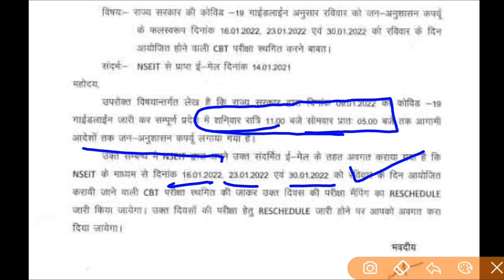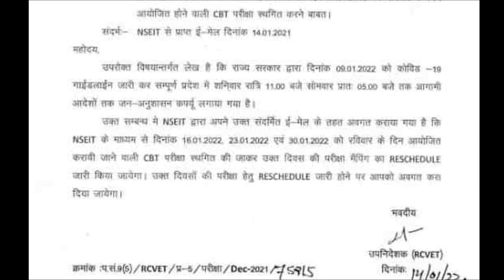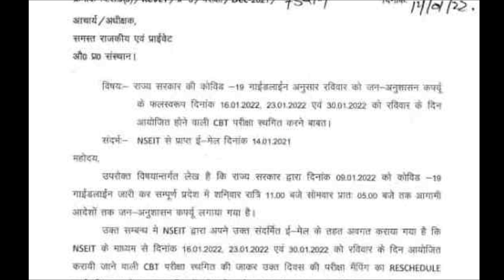ITI CBT Exam Cancelled, ITI CBT Exam 16, 23 & 30 January 2022 Cancelled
ITI CBT Exam 2022 Cancelled,  ITI CBT Exam Postponed, ITI CBT Exam Cancelled 16, 23, 30 January 2022.

Rajasthan State ke iti cbt exam ko reschedule kiya jayega, kyu ki whaa par weekly lockdown laga hua hai.

Aap log apni Study jari rakhe-